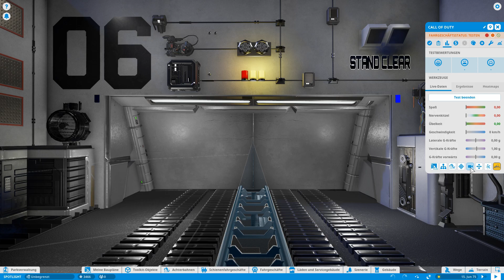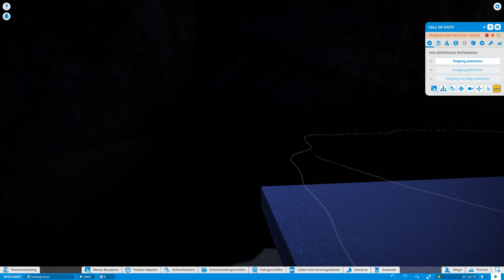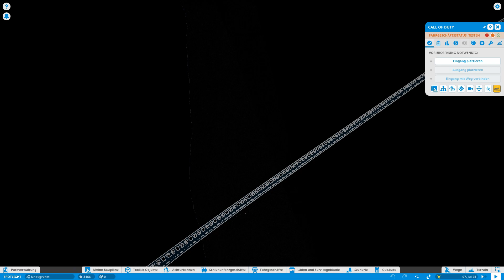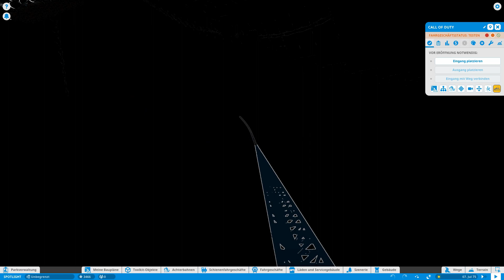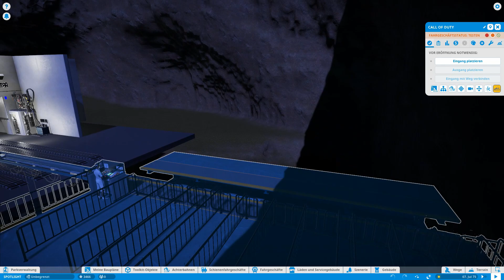Spotlight 204 | Infinite Warefare | TommyT 067 | Vorstellung | Planet Coaster | Lets Play | deutsch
SPOTLIGHTS: Immer Dienstag, Donnerstag und Samstag um 13.00
Eine Steam Workshop Vorstellung.
Workshop-Download-Link und anderes Zeugs in dieser Videobeschreibung.

Diese hier vorgestellte Kreation:

Objektname: Infinite Warefare / Galactic Space Battle
Erstellt von: TommyT 067
Hochgeladen am: 24.7.20

*Meine Links*
Link zu meiner *Twitter* Seite: